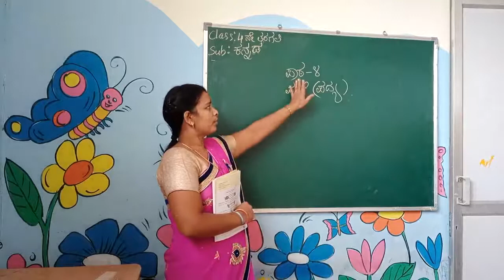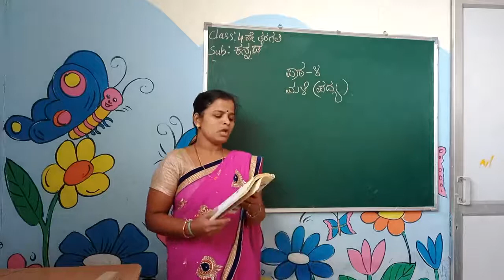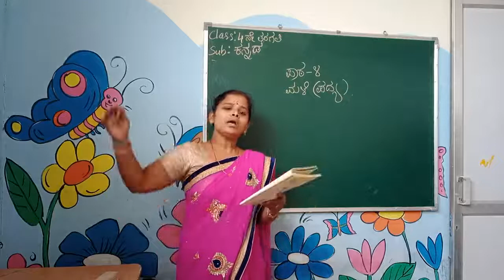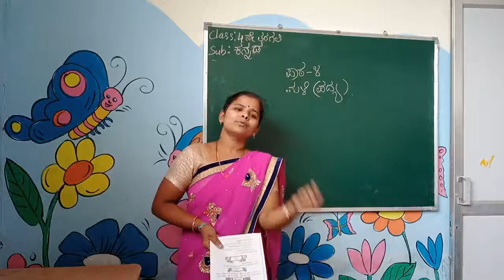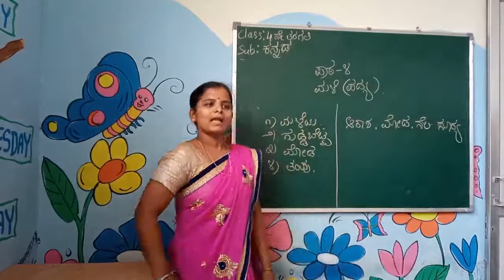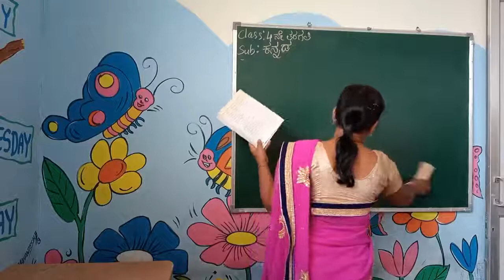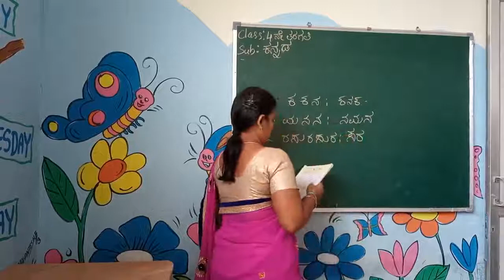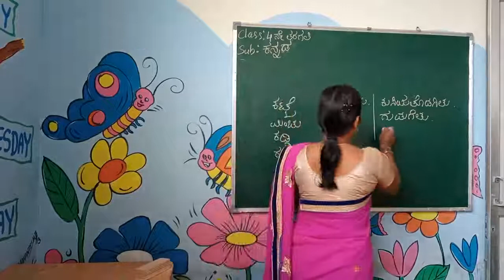G4 V7 Kannada